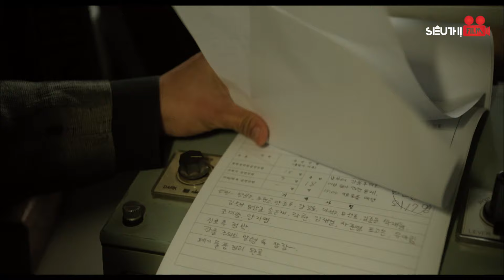CHUYỆN TÌNH BÁC SĨ - Tập 83 [Lồng Tiếng] Trọn Bộ Phim Tình Cảm Hàn Quốc Hấp Dẫn Nhất 2024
Nội Dung: Bộ phim xoay quanh những bác sĩ làm việc trên con tàu Y khoa, một con tàu được sử dụng nhằm mục đích cứu chữa cho người dân ở những hòn đảo xa xôi không có đủ điều kiện và phương tiện chữa trị. Mỗi thành viên bước chân lên con tàu đều có một quá khứ đau thương, hành trình chữa trị cho bệnh nhân họ cũng đồng thời chữa lành cho chính tâm hồn mình.